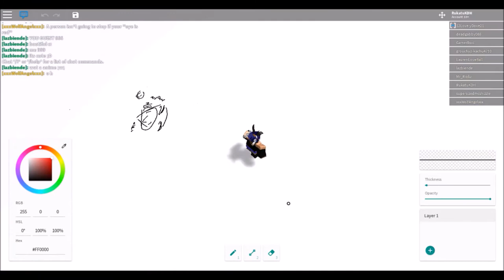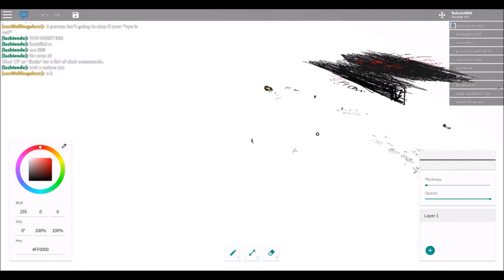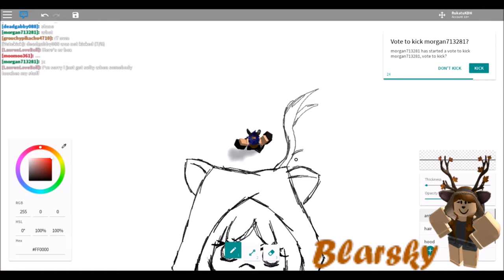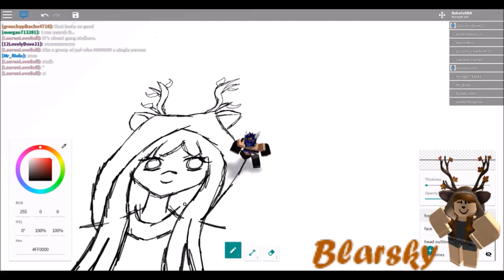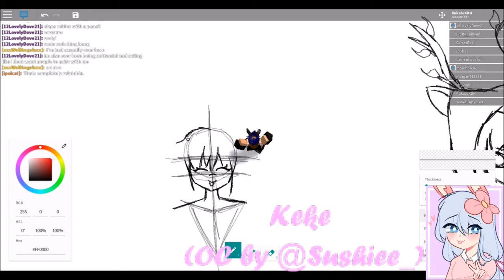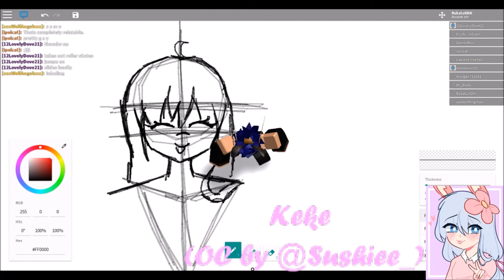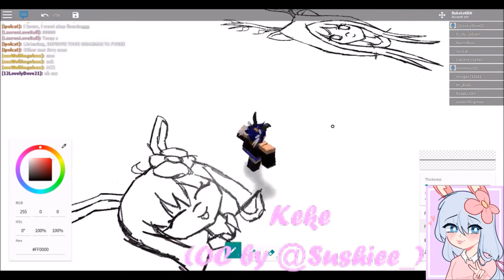I draw other people's characters | Free Draw 2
I might try this, where I draw your avatars in the future.
lmk if you like this idea...

Shoutouts to Sushiee_ and Blarsky lol